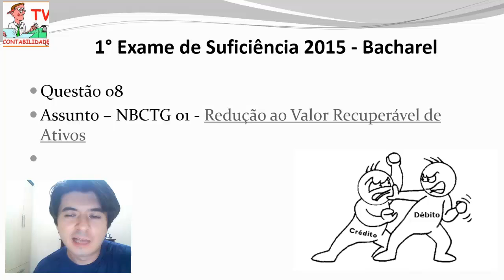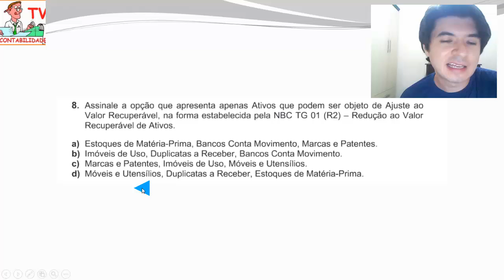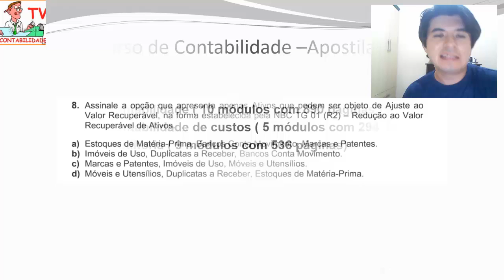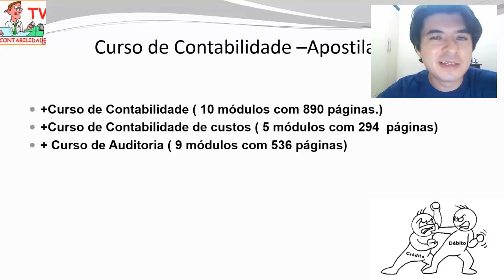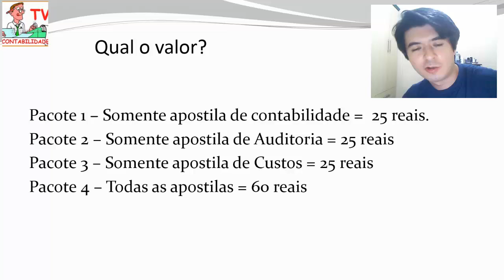EXAME DE SUFICIÊNCIA Bacharel 2015 prova 1 Questão 08 - Redução ao Valor Recuperável de Ativos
Aprenda mais sobre a NBCT 01 e a Redução ao Valor Recuperável de Ativos.